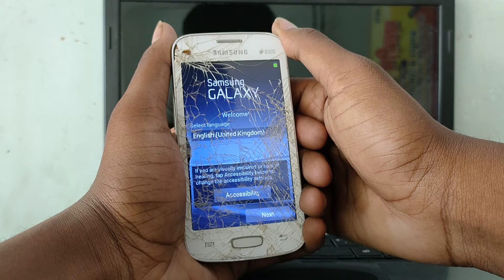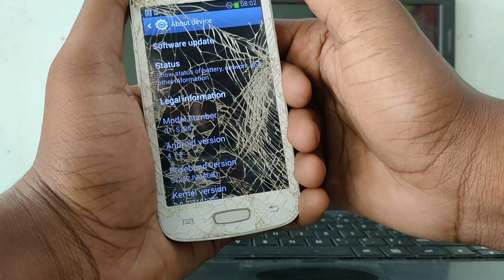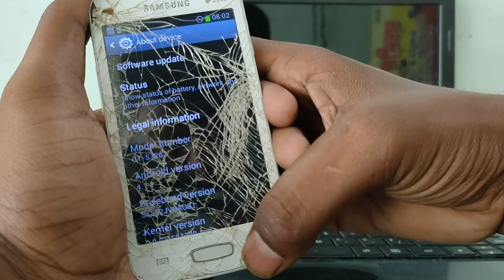Samsung GT S7262 Hard Reset | Samsung Galaxy Star Pro GT-S7262 Pattern Unlock